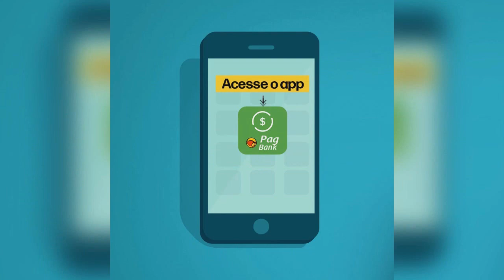Cartão Pagbank Visa Internacional saiba o que fazer para ter o seu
O PagSeguro lançou a sua conta digital PagBank, que atualmente oferece rendimento de 100% do CDI. Além do cartão pré-pago, o PagSeguro agora oferece o cartão de crédito PagBank Visa, sem anuidade, internacional e com limite de crédito de até 50% da sua renda. Saiba o que você precisa fazer para conseguir um cartão.
Para abrir a conta Pagbank entre no link abaixo;